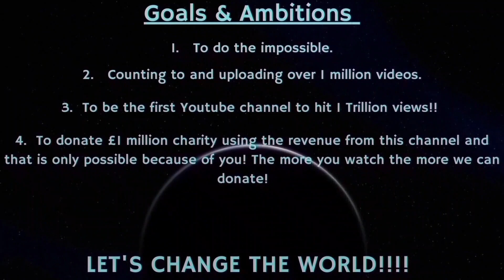Counting to ONE MILLION!!, This is Number 87,423